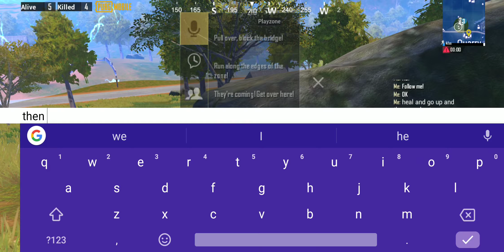How to use glitches | kill yourself in each game | pubg mobile | change your name as TheòsYT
Welcome to thunder eSports: ft TheòsYT

Watch Theosyt / Theòs / Theos play
All mobile games in a single platform

Claw master and high sensitivity player in the world

Call of duty mobile game play
PUBG game pubg play
Asphalt 9 gameplay
Zooba game play

Some of the useful videos on my channel are listed below you can watch that and develop your skills

I'll try to upload videos that u need to improve your game play
If u are interested in donating for the channel improvement just donate some time 😍
Spend some time in Watching some of the fine videos on my channel

Thanks for being here and reading the context 🙏